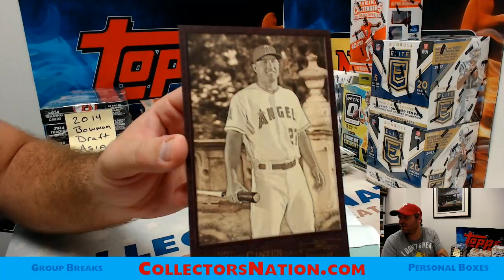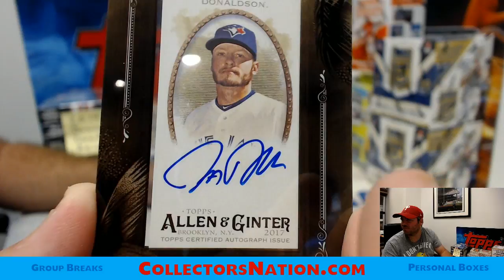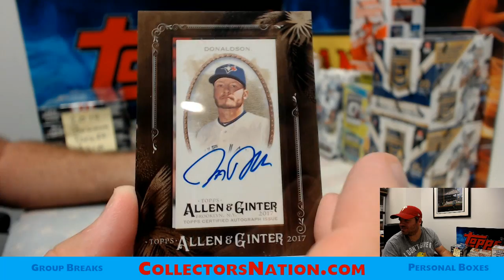2017 Allen and Ginter Baseball Personal Box For Jeremy2